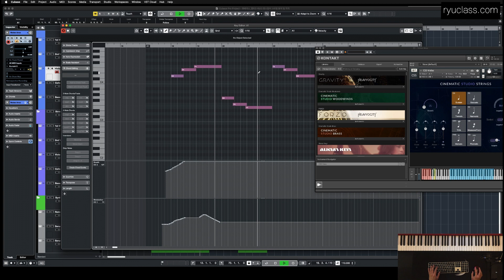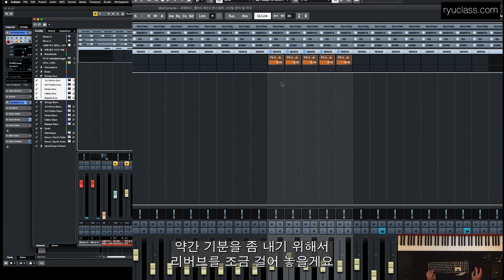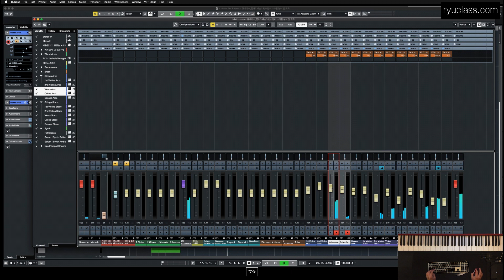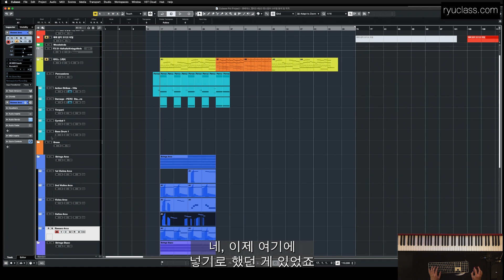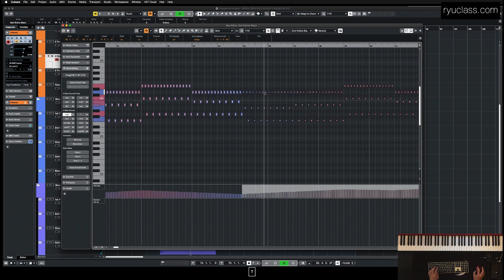한스짐머(Hans Zimmer) 스타일 곡쓰기! 오케스트라와 신디사이저로 편곡 하는 방법ㅣ류클래스 ryuclass 오케스트레이션, 영화음악작곡, 게임음악작곡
지난 시간 만들었던 신스 사운드와 현악기, 관악기 그리고 타악기까지 사용해서 편곡 하는 방법 입니다. 영상 시청하시고 꼭 따라 해 보세요:)

오케스트레이션을 포함한 전체 강의 내용은 류클래스 온라인 클래스에서 확인 가능합니다

류클래스 온라인 강의에서는 작곡, 편곡, 오케스트레이션, 믹싱 그리고 음악 분석등 체계적인 영화, 게임 음악 작곡법과 오케스트레이션에 대하여 알려드립니다.
매달 새로운 주제로 프로 클래스 강의 진행중입니다.
[챕터1] 지브리 음악의 비밀과 작곡법
[챕터2] RPG 게임 보스 음악 만들기
[챕터3] 한스 짐머 스타일 영화 음악 만들기
[챕터4] 히어로 하이브리드 오케스트라 곡 만들기(아이언맨3, 스타워즈, 몬스터 헌터 '영웅의 증표')​
[챕터5] 영화(시네마틱) 트레일러 영상 작곡법
[챕터6] 영화, 게임에 쓰이는 락 오케스트라 음악 만들기
[챕터7] SF 액션 영화, 게임 음악 만들기(큐베이스 내장 악기와 플러그인만으로 프로 퀄리티 작업)
[챕터8] 판타지 오케스트라 음악 작곡법
[챕타9] 영화,드라마 감성 오케스트라 음악 작곡법
[계속 진행중]
류클래스 류쌤은 평창동계올림픽, 청정원(송중기), 영화 부산행, 히말라야 등의 전시 홍보 음악과, 삼성, LG, VIVO, 화웨이 등의 광고 음악들을 작업하며 국내외로 활발한 활동을 하였으며,그가 작곡한 광고 음악들의 누적 조회수는 600만을 넘기도 하였습니다. 그리고 윤동주 창작음악제, 대종상 단편 영화제 음악상을 수상한 영화, 광고, 게임 음악 작곡가, 음악 감독입니다.
2021년 5월에는 세종문화회관에서의 단독공연을 매진 시키기도 하였습니다.
(류클래스 유튜브에서는 기존에 있는 음악이나 영상으로 수익을 받지 않습니다)